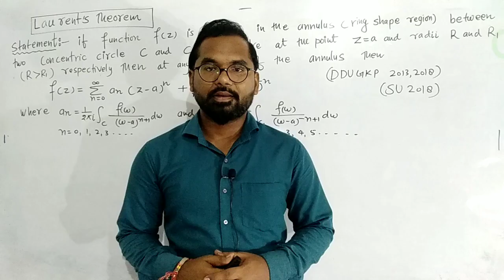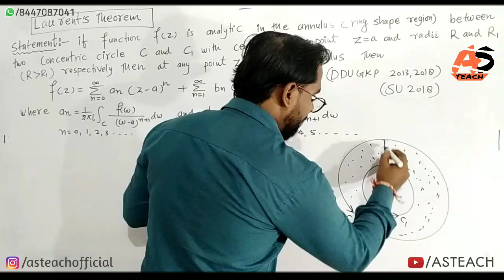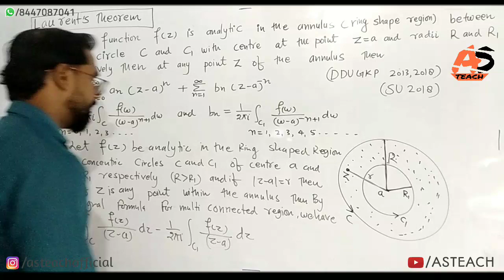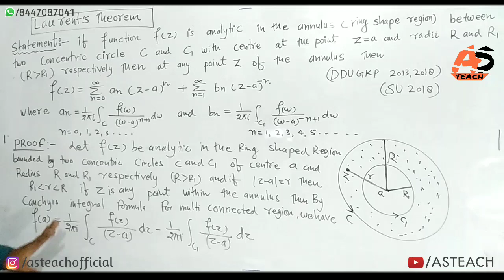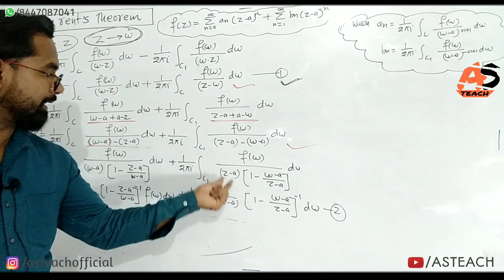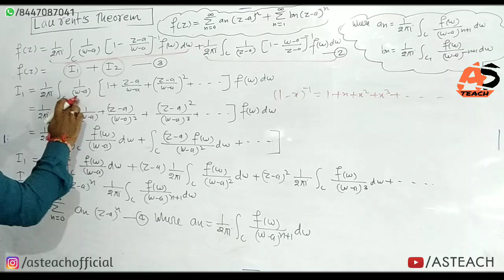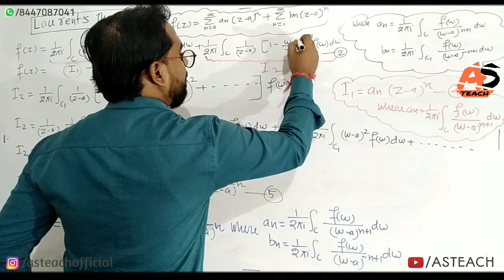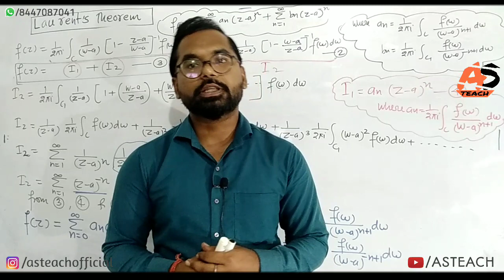Laurent's Theorem & Prove | Complex Analysis | B.sc.3rd Year Math | ddu gkp SU | Part-11 | AS TEACH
About This Video :
New Channel👉 AS TEACH Fan Club
Topic covered:
Deen Dayal Upadhyay Gorakhpur University Gorakhpur,
Sidharth University Kapilvastu Sidharthnagar,
Buddha p g college kushinagar bsc maths,
Definition of Analytic Function with Example,
Single Valued Function,
Function of Complex Variable,
Definition of Regular Point with Example,
Singular point with Example,
Cauchy Riemann Equation,
Necessary Condition of Analytic Function,
Sufficient Condition of Analytic Function,
C-R Equation,
Ddu gkp bsc math 3 year,
bsc Math ddu Gkp,
Cauchy Reimann Equation in Polar form,
Questions Related Analytic Functions,
Harmonic Function with Example,
Harmonic Function and Theorem,
Constructions of Analytic Functions,
Milne's Thomson Method,
Complex Integration,
complex Integration,
Cauchy Theorem,
Statement and prove of Cauchy Theorem,
Cauchy Integral Formula prove,
Cauchy Integral Formula prove with example,
Morera's Theorem ,
State and proof Morera's Theorem,
State and proof Taylor's Theorem,
State and proof Laurent's Theorem,
DDU GKP,
ASTEACH,
@AS TEACH
asteach,
as teach,